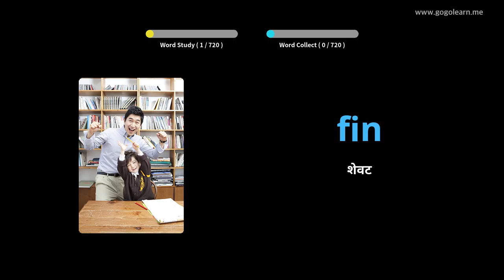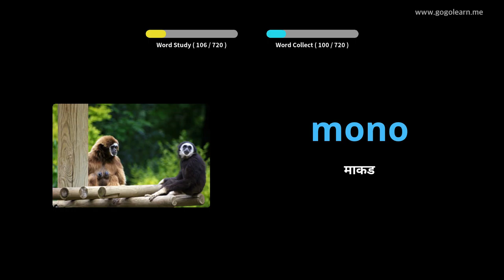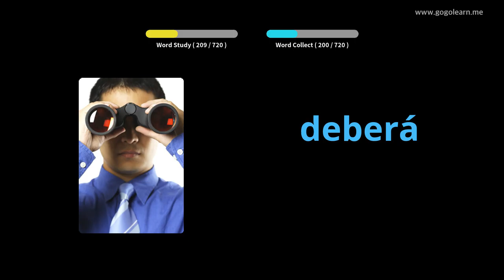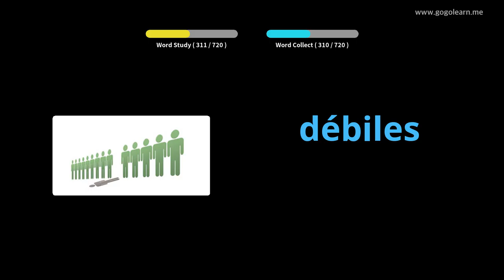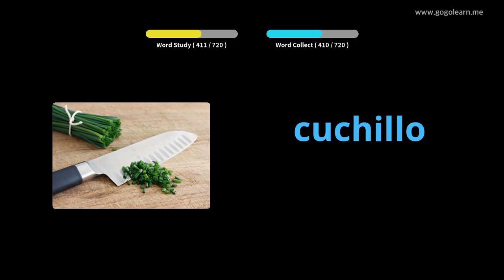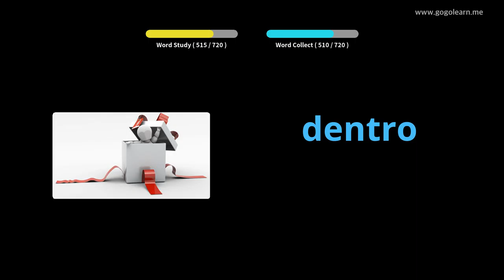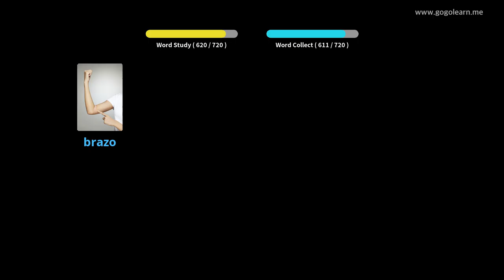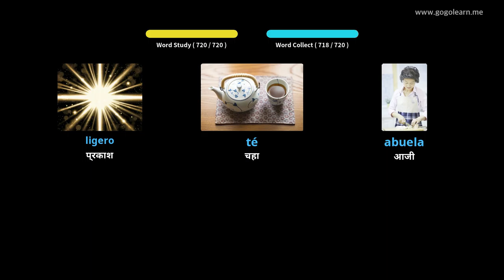स्पॅनिश शब्दसंग्रह मुले |Golearn